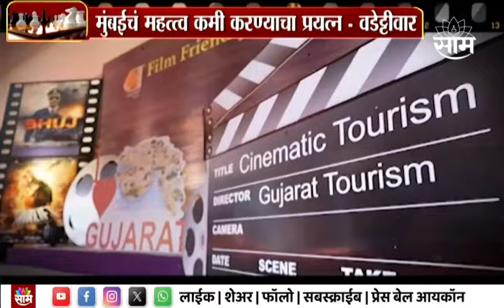Special Report : 'उद्योगांपाठोपाठ फिल्मफेअरही गुजरातला पळवला' विरोधकांचा सरकारवर गंभीर आरोप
Uploaded by :  Ss